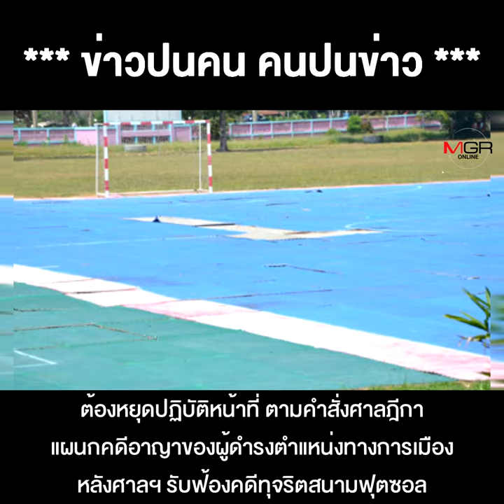เชื่อเถอะ เลื่อนดินเนอร์สมานฉันท์พรรคร่วม ไม่มีอะไรจริงจริ๊ง !!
ชื่อคลิป : เชื่อเถอะ เลื่อนดินเนอร์สมานฉันท์พรรคร่วม ไม่มีอะไรจริงจริ๊ง !!